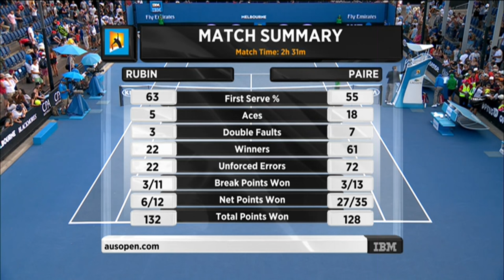Noah Rubin v Benoit Paire highlights (1R) | Australian Open 2016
Teenage wildcard Noah Rubin triumphed over No. 17 seed Benoit Paire in a tense straight sets victory to advance to the second round of a Grand Slam for the first time.